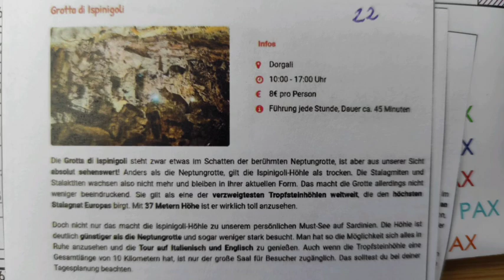Grotta di Ispinigoli